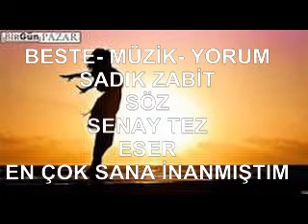BESTE- MÜZİK -YORUM : SADIK ZABİT....SÖZ: SENAY TEZ.....ESER :EN ÇOK SANA İNANMIŞTIM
BESTE- MÜZİK -YORUM : SADIK ZABİT
SÖZ : SENAY TEZ
ESER : EN ÇOK SANA İNANMIŞTIM